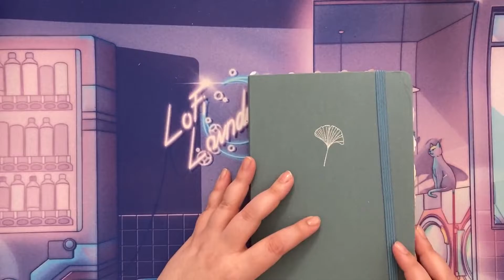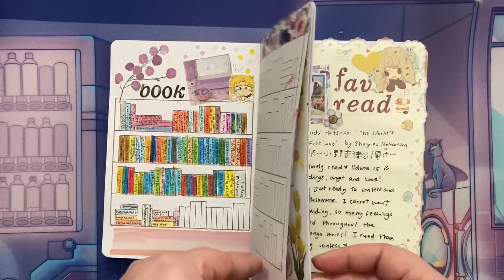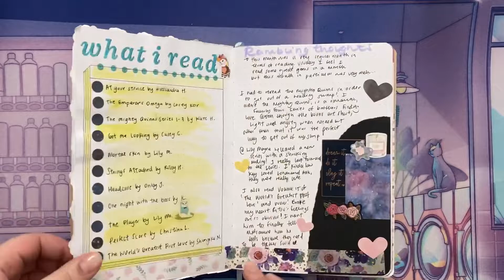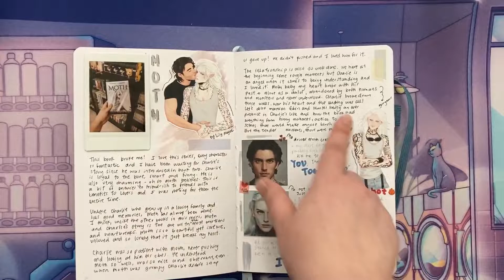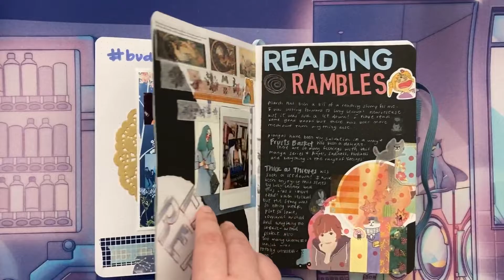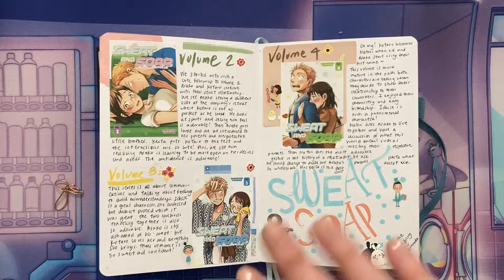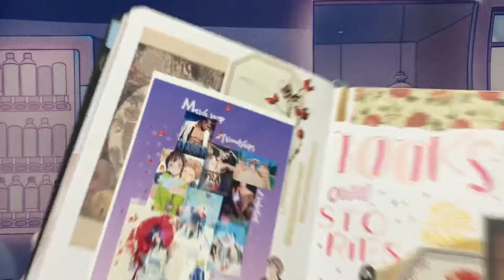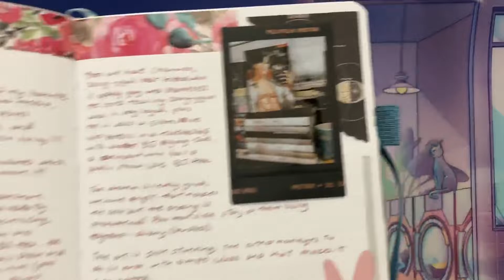Reading Journal Flip-through (Jan-May '22) ft anime, movies, tv shows & more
Hi! 🌸

I started bookjournal at the beginning of the year and in this video I will show you all what I have been reading/watching/listening to. I mixed it a bit with music and movie/tv shows to also keep track of things I love.

It has bring me a lot of relaxing moments and boost creativity. While my handwriting is chaotic at best and grammar mistakes are obvious, I hope you guys enjoy it! Like I mentioned in this, I don't have a theme/aesthetic, I just go with the flow and include pictures from google/tumblr/twitter. I will try to compile everything and leave the links below if possible.

Took me 3 tries to film this so pardon the shaky camera, sniffs and tired voice. I also attempted to include subtitle but I was dying in the process so I truly hope you understand my broken English. By a point I was about to give up but I'm kind of proud of how everything is looking so yeah, here goes nothing! 🥺

ps. I read mainly LGBTQ+ books, centered mostly in M/M reads. I also read manhwas, mangas, lots of e-books and above everything romance books which are for adults. You don't need to like my taste but let's respect each other :)